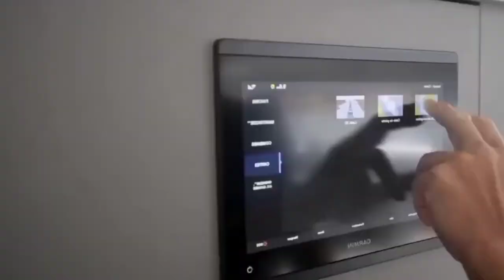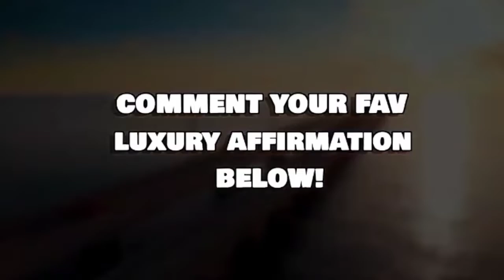Billionaire Lifestyle Motivation | Luxury Life Of Billionaires | Entrepreneur Visualization #3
In This Video, You’ll See The Life Of A Billionaire’s Luxury Lifestyle. View The Lavish Life Of A Billionaire Thru A Series Of Episodes In A Motivational Documentary That Was Created In 2020.

Billionaire Lifestyle Club is an exquisite channel created just for you. Our videos capture the most lavish lifestyles of the wealthiest and richest people on earth. Catch a glimpse of all the exotic fancy cars, private jets, ridiculous mansions, yachts, extravagant jewelry, and much more.

Peek into the spending habits of the ultra rich and how they enjoy their lifestyle of luxury. May this serve as inspiration to those wanting to level up and motivation for those who know they shall have this in their near future.

You can expect at least 2 videos every week to fill your daily dose of motivational brain food, and you know we'll always provide you with the finest quality on YouTube.

These videos are designed purely for inspiration and motivation purposes to help you achieve your future dreams.

For copyright or business related matters relating to our channel (including media & advertising) please contact via email.

This video was created with the aim to educate and inspire its audience. These videos are designedpurely for inspiration and motivation purposes to help you achieve your future dreams. Please message me and we will solve this accordingly.